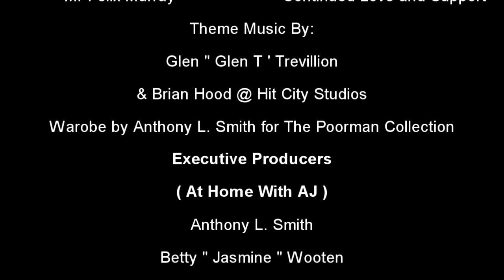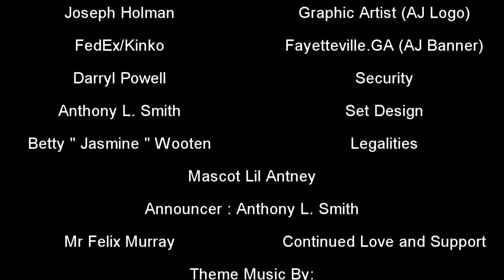AJ #22 featuring Julie Dexter